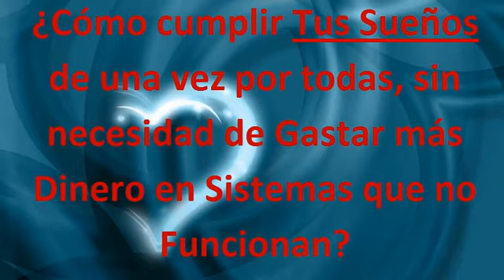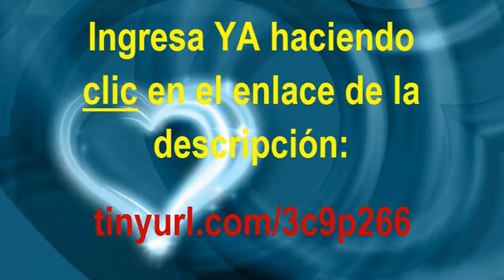COMO GANAR CONFIANZA EN USTED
COMO GANAR CONFIANZA EN USTED. ¿Quieres que el hombre o la mujer de tus sueños por fin empiece a darse cuenta de que tu existes? ¿Tienes tiempo para los afectos y las atenciones de esa persona en particular? ¿Quieres que él o ella te pida una cita? Manos a la obra! Mis Hechizos de Amor tiene el hechizo adecuado para usted, incluso si no tienes experiencia!  Haz Clic en el siguiente enlace